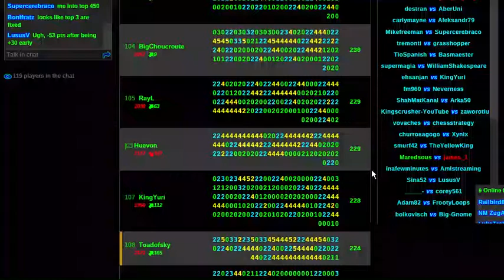Toadofsky versus dugongdugong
It appears I have an endgame nemesis after all!